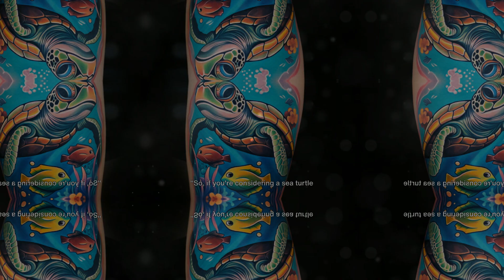Unveiling Sea Turtle Tattoo Meanings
🐢 Dive Deep into Symbolism with Sea Turtle Tattoo Meanings! 🌊✨

Uncover the hidden meanings and rich symbolism behind sea turtle tattoos in our latest YouTube video! 📖 From ancient cultures to modern interpretations, we explore the significance of these majestic creatures in the world of body art. Discover the spiritual, cultural, and personal representations that make sea turtle tattoos a timeless choice. Whether you're contemplating a tattoo or just fascinated by the stories behind the ink, this video is your guide to the profound symbolism of sea turtle tattoos. Dive into the depths of meaning and embark on a journey of artistic exploration! 🐢💙 SeaTurtleTattoos TattooMeanings InkSymbolism 🌟🌊